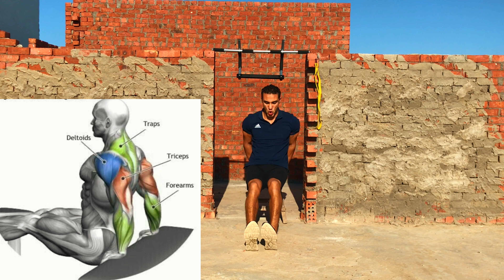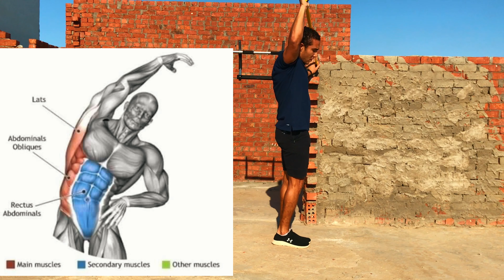اقوي تمارين بطن علي العقله لو عملتها انسي الكرش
اقوي تمارين بطن علي العقله لو عملتها انسي الكرش , اصعب تمارين علي العقله ، تمارين للبطن علي العقله لتقويه عضلات الزراع والبطن ، لشد الكرش والاجناب ، انس الكرش لو عملت التمارين دي

page

‎#‏Fitness workout #